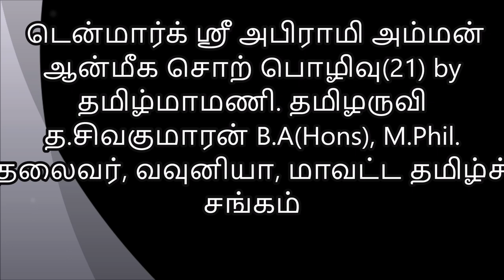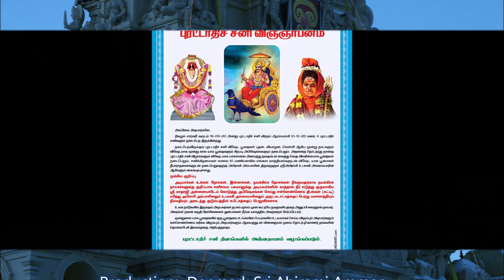டென்மார்க் ஸ்ரீ அபிராமி அம்மன் ஆன்மிக சொற்பொழிவு (21) by தமிழருவி த.சிவகுமாரன்